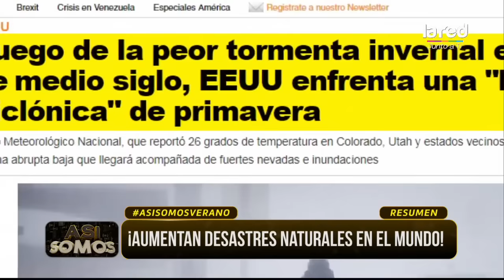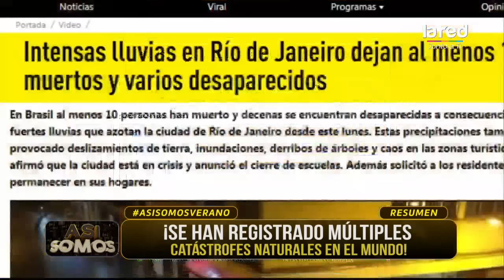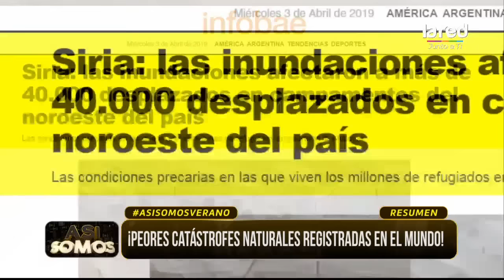Así Somos - Programa del 11 de Febrero de 2020